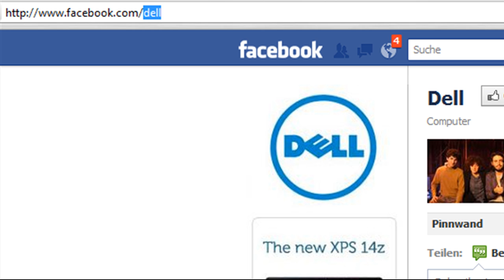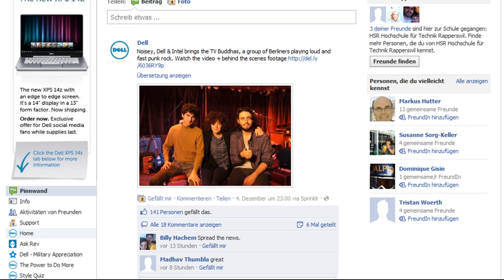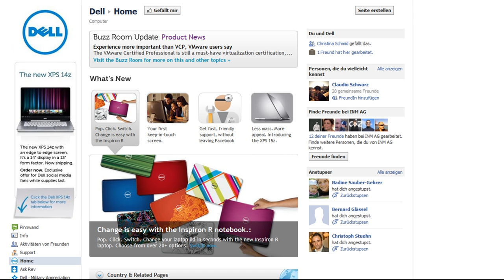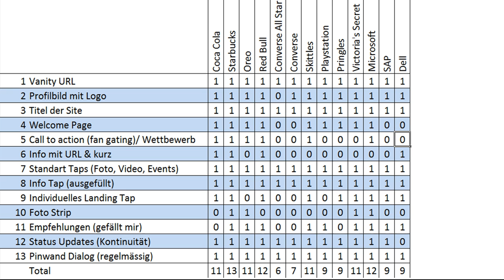Facebook Fanpage erstellen - Dell Hell oder doch nicht?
- Auf Facebook kann sich jedermann eine Fanpage (auch Facebook Fan Site oder Facebook Seiten genannt) einrichten. Um zu starten, geht man über folgenden
Heute geht's um Dell. Nach dem Jeff Jarvis vo rund 6 Jahren die Dell Hell Geschichte ins Rollen gebracht hatte, hat sich Dell mächtig gemacht. Ob das auch für die Facebook Fan Page gilt erfahrt ihr im Video.
Kommentare zum Thema und generell zu Facebook Fan Pages wie immer gerne!

Philipp Sauber
CEO & Partner
INM AG
Usterstrasse 202, CH-8620 Wetzikon ZH